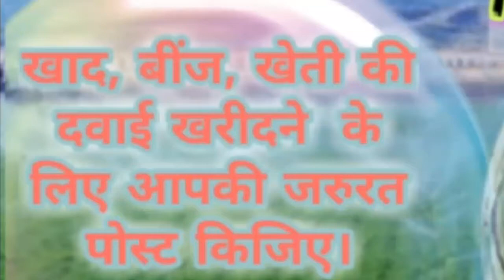Patan Agri Services ♤ Buy Seeds, Pesticides, Fertilisers ♧ Purchase Farm Machinary on rent